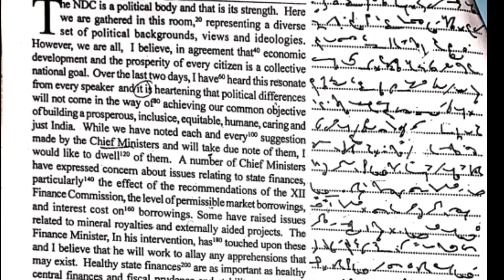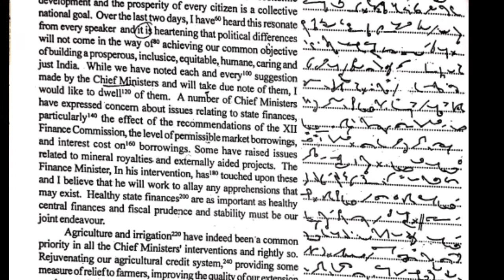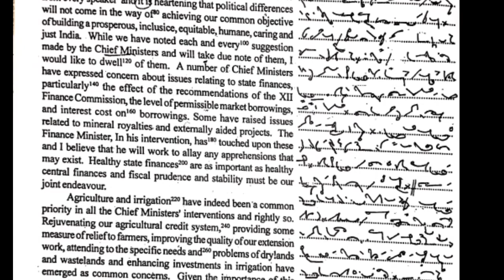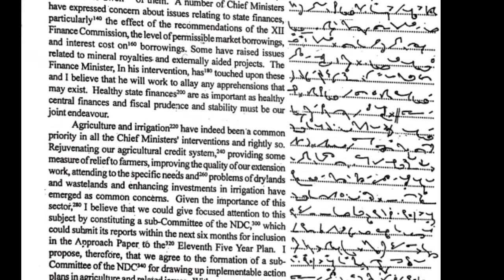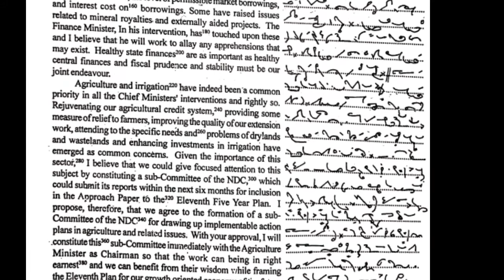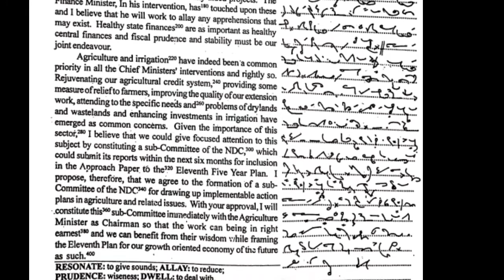Shorthand Dictation (43) (80 WPM) (English) # for SSC Stenographer#JKSSB Stenographer#JKHighCourt